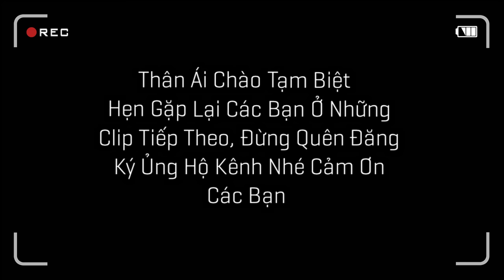Đã Làm Xong Con Trâu Đất Và Kế Hoạch Tìm Bạn Cho Chim Ri / Quế Nghịch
Đã Làm Xong Con Trâu Đất Và Kế Hoạch Tìm Bạn Cho Chim Ri